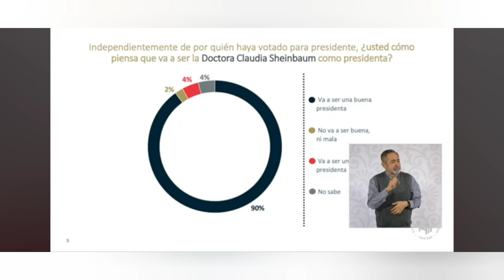El pueblo de México está feliz con la 4ta transformación.